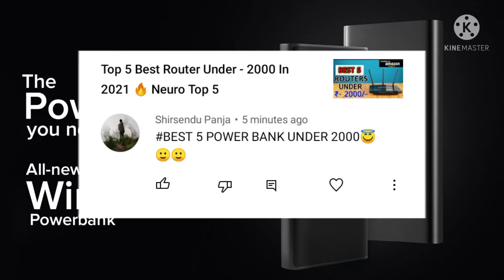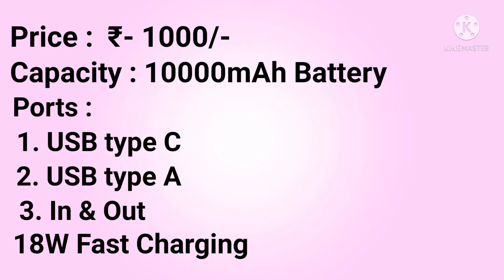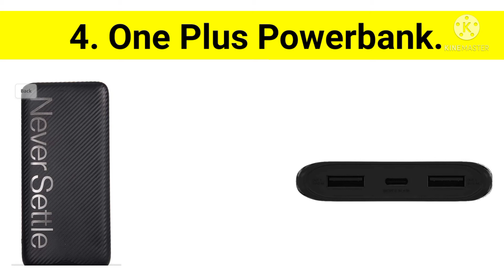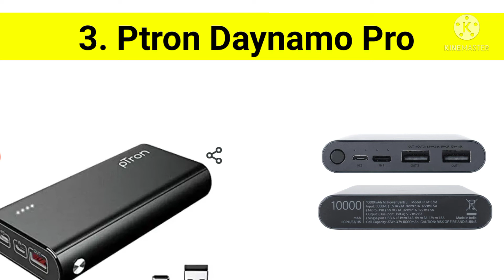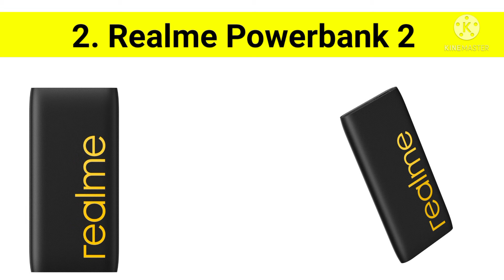Top 5 Best Powerbank Under ₹ 1000/- 🔥 [ 10,000 mAh ] Neuro Top 5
Top 5 best powerbank under 1000 rupees in 10,000 mAh
Top 5 powerbank, best 5 powerbank, powerbank under 1000, best powerbank under 1k, 10,000 mAh  powerbank.
Top 5 Powerbank Links :-

OnePlus Powerbank
Mi Power Bank 3i
pTron Dynamo Pro
____________________________________________________My Other Videos You Can Watch :-

1. Top 5 Powerbank under 1k
2. Best 5 Powerbank
3. Best Powerbank under 1000
4. 10000 mah Powerbank
5. Best Powerbank under 1k
6. Mi Powerbank

Ignore hashtags...

Credit Section :-

The all background music credited BY- NCS
 I am not owner of that background music.

 1) Electronomiya - Sky high
Credit By - NCS
Song : Sky High
 Artist. : Electronomiya Night core

2) Disfigure - Blank
Credit By - NCS
Song - Blank
Artist - Disfigure

 3) Different Heaven & EH!DE - My Heart
 Credit By - NCS